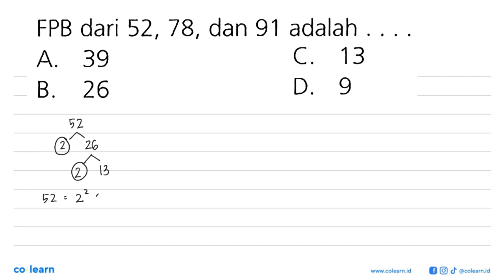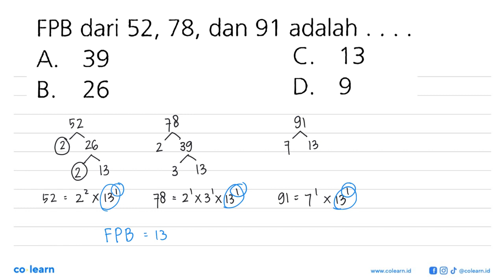FPB dari 52, 78, dan 91 adalah...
Topik atau Materi: Menentukan FPB - KPK dan FPB - Aritmatika - Matematika Kelas 4 SD - K-13 Revisi

Sumber Soal: SPM Plus USBN Kelas 6, K-13 Revisi, NTR, 2018 , Esis

00:00 : Bedah Soal
01:00 : Konsep, rumus dan pengertian Menentukan FPB
01:18 : Langkah penyelesaian soal
02:02 : Jawaban akhir
02:32 : Penutup